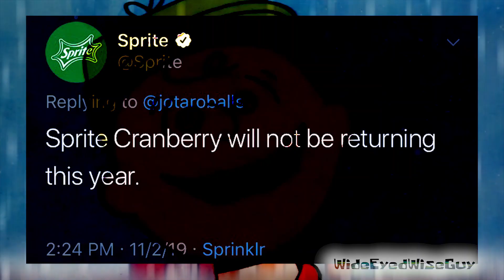[Collab Entry] Charlie Brown Screams Three Times In This Video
After destroying the planet Lebralderaan to get revenge on Lebron James, Charlie Brown is invited to Super Smash Bros. Ultimate. But to get in he must discover what Christmas is all about.